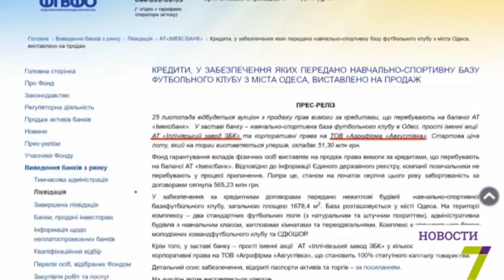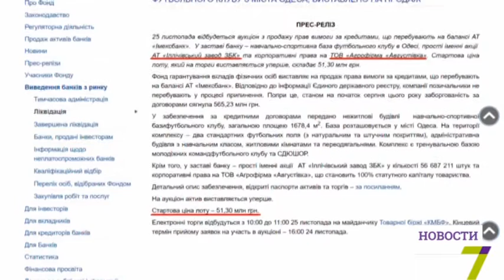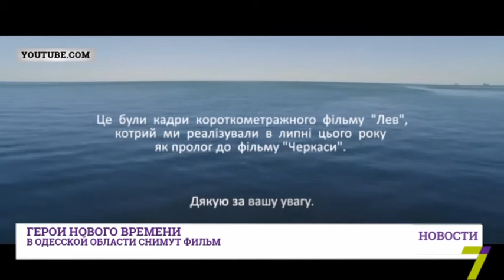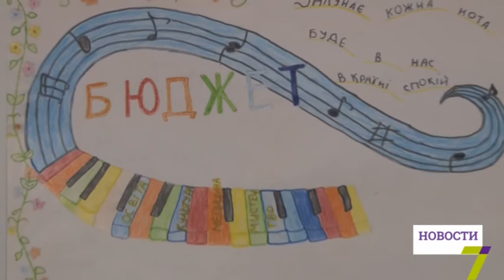24 октября: выпуск новостей от 20:00